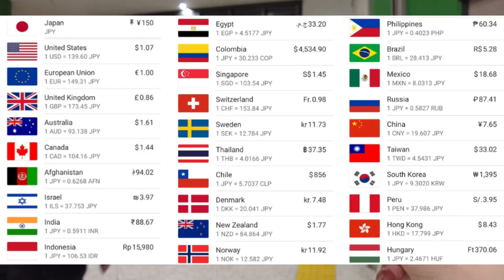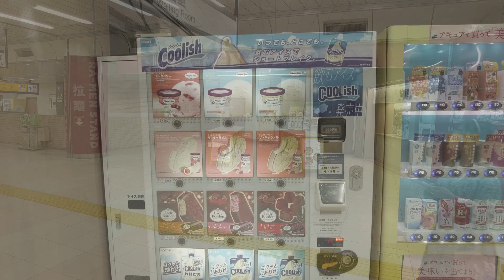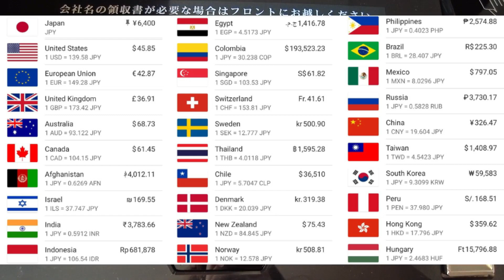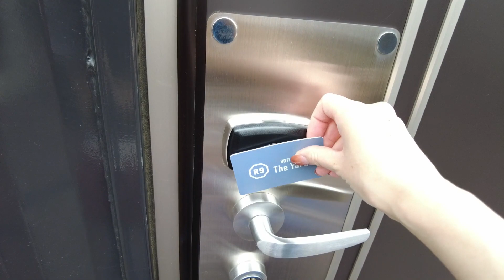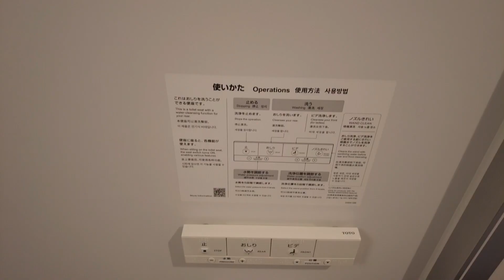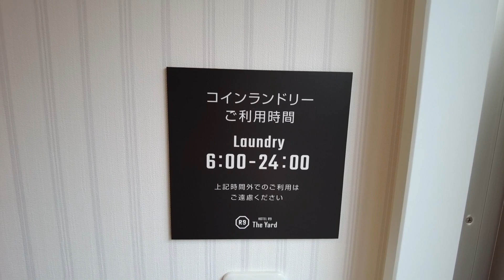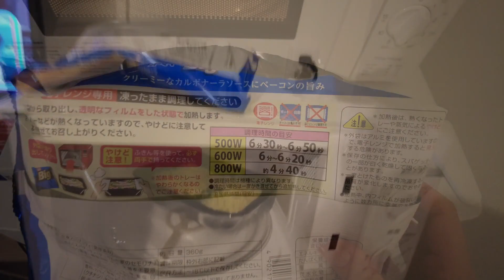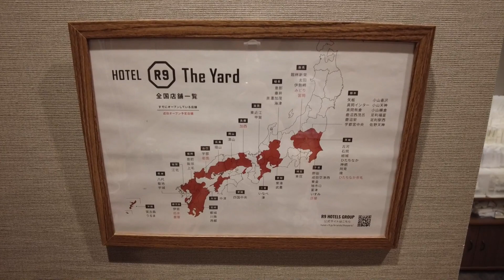Japan Container Hotel Experience | Surprisingly Comfortable | A Hero in Times of Disaster🥰🛌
This time I stayed at one of Japan's growing number of container hotels.
The container hotel "HOTEL R9 The Yard" can be used as a hotel in normal times and as an evacuation facility in case of an emergency such as a disaster.
They were very useful during the pandemic.
Although I was concerned about the cold and soundproofing, it was surprisingly comfortable.
I hope you can enjoy watching as I filmed what it looks like inside! ;)

✨Travel Information✨
Hotel Name: HOTEL R9 The Yard Noda
Charge: 6,400 JPY / 45.85 USD (Depending on the day)
The name of the room: Double room

✨Time Stamp✨
00:00 Opening
00:08 Ueno Station
00:21 Shinkansen ticket gate
01:20 Ramen Vending machine
03:55 Ice cream vending machine
04:38 Heading to the hotel
06:10 Container Hotel named "R9 the Yard"
06:20 Check-in
08:09 Room tour
11:56 Explore the Hotel
14:04 Bath time
14:56 Drinks from a vending machine
15:45 Dinner Time
17:40 Container Hotel at night
19:53 Good night
20:00 Good morning
20:40 Check out

✨These videos are also highly recommended ✨
*All-you-can-eat curry! $22 Internet cafe for 24 hours.
24 Hours for $22! Japan's Private CAPSULE Room 💻🍛 Net Cafe GRAN CUSTOMA
 • 24 Hours for $22!...

*Capsule Hotel with free ramen and ice cream

✨Related Videos By Other Awesome Creators & Travellers ✨
Experience JAPAN

Attention
Prices may be subject to change depending on the season.
The information presented in the video was accurate at the time of the visit, but it may no longer reflect the current situation.